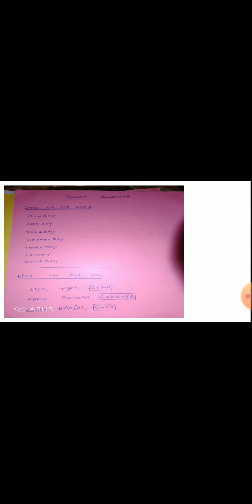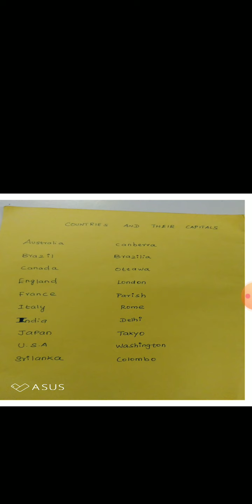Ukg Gk Revision